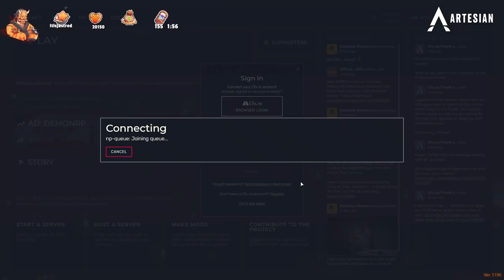Lang gets filled in on what went down between Ray and MIckey